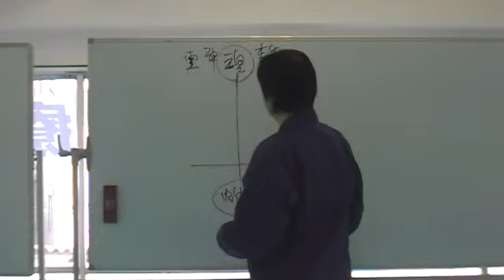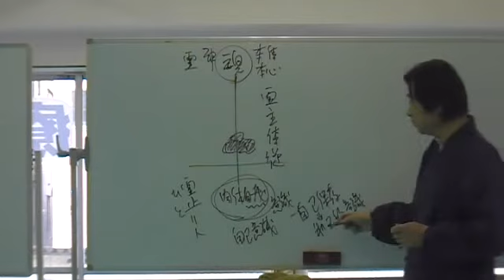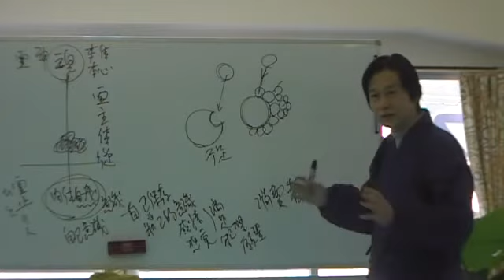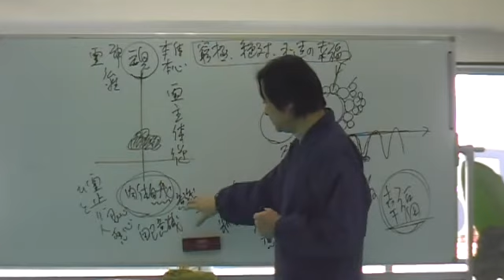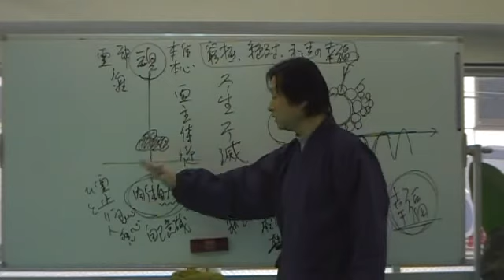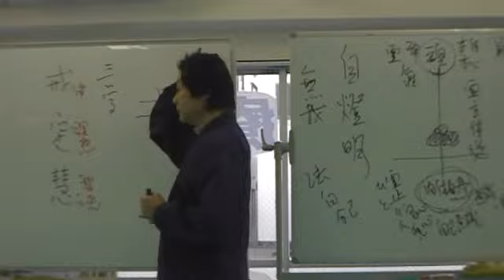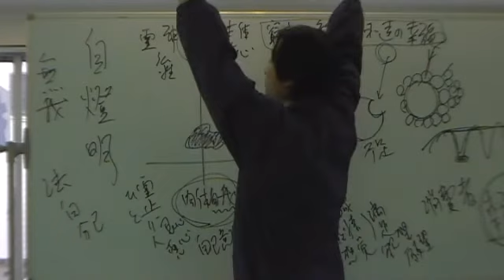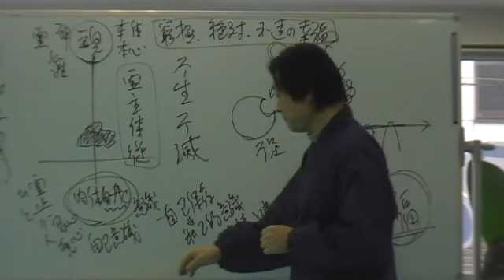【癒手道】瞑想法講座2014年1月17日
2014年1月17日新年初の瞑想法講座。基本中の基本、魂のお話です。
霊止（ひと）の魂の仕組みや、本当の人生の目的などについて、詳しく語られています。癒手道HP⇒